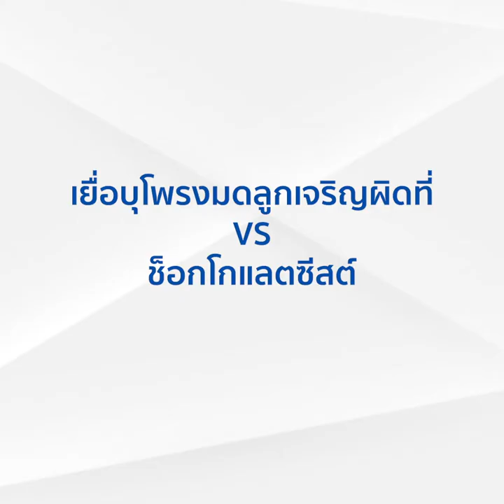ช็อกโกแลตซีสต์โรคใกล้ตัวของผู้หญิง ? l Vejthani Hospital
พญ. จุฑาธิป พูนศรัทธา
สูตินรีแพทย์เฉพาะทางด้านการผ่าตัดผ่านกล้องทางนรีเวช